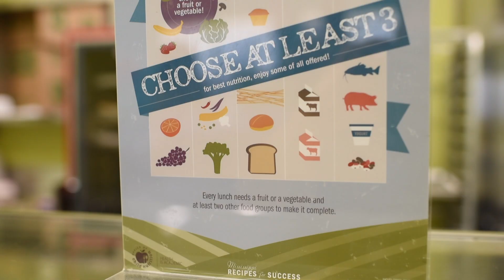Your Story. Our Purpose. One Single Heartbeat. Episode 5 - TPSD school lunches